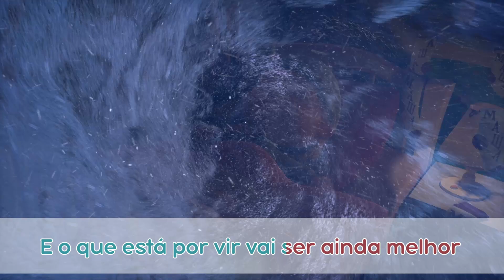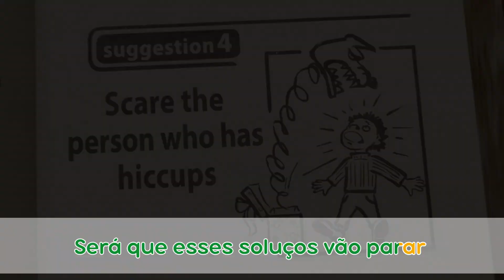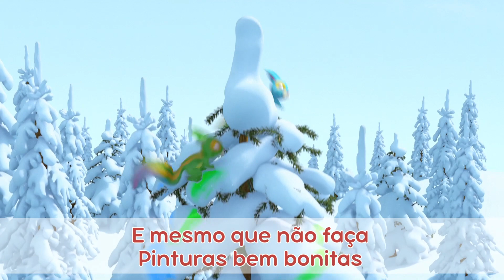TaDaBoom Português 👱‍♀️ Cantem juntos 👱‍♀️ Coleção de karaokê 🎤 Masha e o Urso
00:00 🎵 Amigos Antigos que Nunca se Esquecerão 🎵 Amigos Para Sempre 🧸 (Episódio 61)
6:13 🎵Musica Do Soluço🎵 🤭Prenda a Respiração (episódio 22)
8:19 🎵 Musica Da Limpieza 👱‍♀️🐻Dia de Lavar a Roupa (Episódio 18)
13:06 🎵Canção De Belleza🎵 💄Beleza Perigosa 👠 (episódio 40)
17:15 🎵Canção Do Jovem Artista 🎨🎵 Retrato Perfeito (Episódio 27)

🎤 Karaokê! Canções de Karaokê para crianças

With kindness and comedy at heart, the show follows the adventures of a little girl Masha and her friend, The Bear. Their relationship is a metaphor of how a child interacts with the big world and how an adult can aid with this difficult task. Masha is a restless little girl who can hardly stand still due to her endless energy - everything she comes in contact with must be tried on! She's friendly beyond description and treats everyone as if she's known them for ages. Her curiosity and creativeness lead to fun adventures. The cartoon became a hit for families all around the globe due to its smart ability to entertain and educate both children and their parents. Although there's no such thing as direct teaching, Masha and the Bear educates children about real friendship, care, freedom of creativity and basic skills in a funny and smart manner.